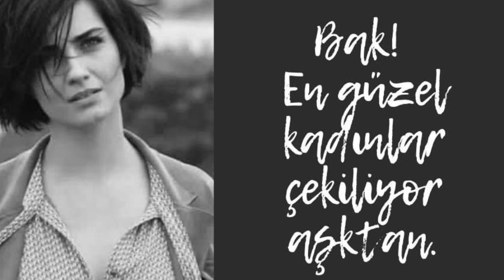Sezen Aksu - Seni Bana Vermediler